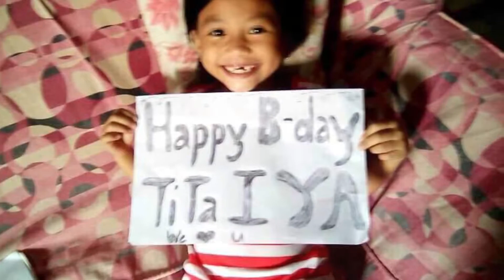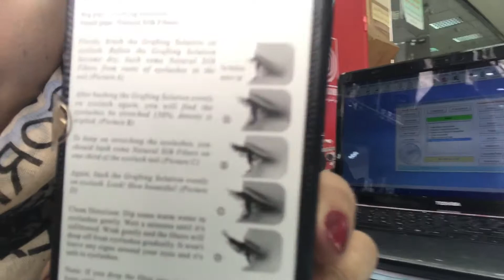VLOG # 96: it’s a miraculous!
Hi guys thank you for watching I hope you enjoy watching this is the answer to people who those need to have long lashes without fake lashes ,miraculous mascara and fiber,guys please comment below if you want anything me to try on and please subscribe